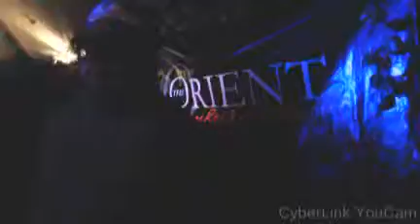Karaoke Saturday The Orient16